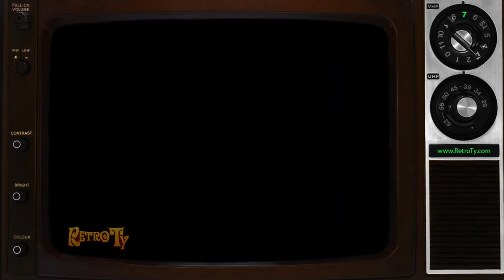1980 - The Bay - Velour Jogging Suits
Winter warmth = Velour jogging suits and Velour wrap robes...